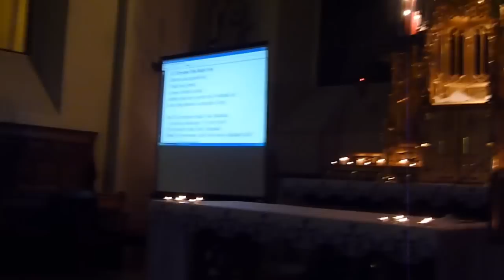Fragment pieśni "Wywyższony bądź ...", wielkopostne rekolekcje DMD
Fragment pieśni "Wywyższony bądź ...", wielkopostne rekolekcje DMD, 19 III 2013 A.D., Przemienienie Poznań